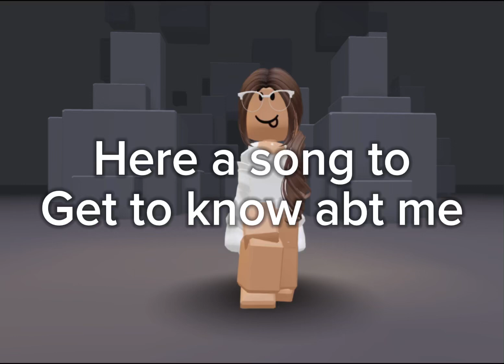Get to know me￼￼!